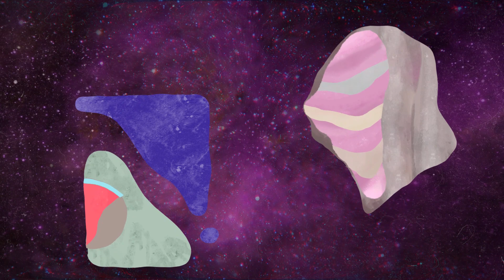Life On Planets - Everyday [Official Music Video]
Experience the contemporary dance grooves of Phill Celeste aka Life On Planets in this out of this world music video for his track with Studio 54 Music, 'Everyday'.

Produced by: Life On Planets for Studio 54 Music
Animated by: Arturo Betancourt
Planet Art by: Maria Staffield
A&R: Willy Soul

New Studio 54 Music  - Love Remix out this Friday!